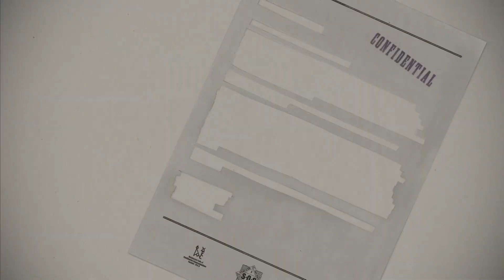Harry Potter: Wizards Unite - Calling All Wizards Trailer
Instances of unexplained magical activity continue to be reported by people throughout the world.